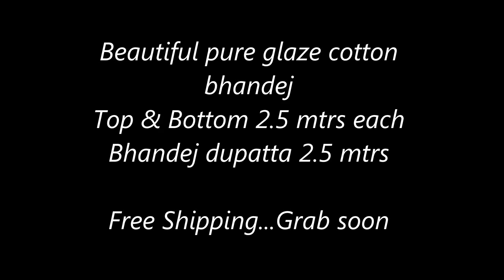new arrival pure glaze cotton bhandej dress collections for best price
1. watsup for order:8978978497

2. no negotiations please

4.Sorry, cash on delivery service is not available

5.payment can send through RTGS,Tez or paytm

6.Dispatch will be same day or next day after payment

7.After dispatching we will send you courier number through watsup

8.Depends on distance item will receive.normally 7 to 10 working days

9.Take video at the time of parcel open

10.if you find any damages you can returned to same address

11.we supply all over south india,chennai,tamilnadu,hyderabad,andhrapradesh and telangana

* we can give you full review on every item example : new arrival cotton dupatta dresses materials for wholesale price,

*some of companies not providing price in the video .. we are providin for new arrival cotton silk dupatta dresses materials for wholesale price,

 and description about sarees

*always we updated latest cotton dupatta dress sets with price in our channel

*we find all top collection in india on cotton dress collection silk dupatta dress sets with price

*Directly we get cotton dress dupatta dress sets with price from manufacturers so we can give you wholesale price

*kolkatta,chennai and hyderabad is famous for cotton silk dupatta dress sets with price

*New arrival cotton dress design collection dupatta dress set collection

* most of fuctions or weddings women wear cotton silk dupatta dress sets with price

*source infratech tv channel maintaining online shopping .. we have lot of collections of uppada silk dupatta dress sets with price

*we give best price on plain cotton dress dupatta dress sets with price because we get directly from manufacturers or wholesale price

* we have direct deals from kolkatta,chennai and hyderabad

* new arrival mangalgiri cotton ekat dress sets with price for wholesale price